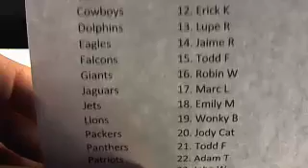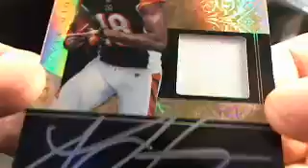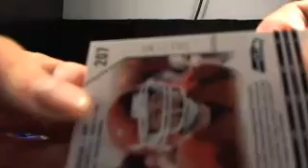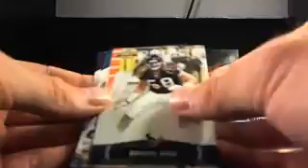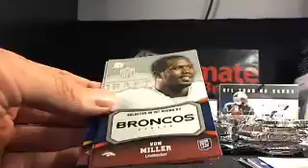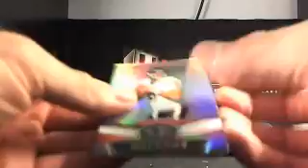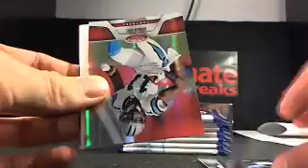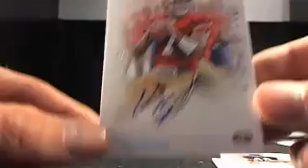UltimateBoxBreaks.com: The Ultimate 30 Box Break Day #3 Football Box Break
Over 30 LIVE Box Breaks a week! No sign-up required. Just grab your spot and go!